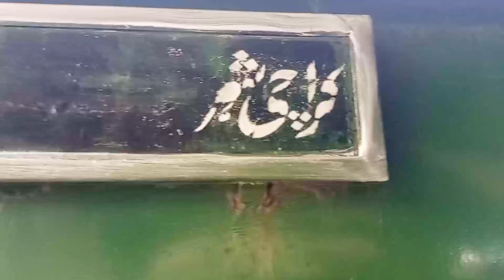First Eid Special Train start from Karachi 👉 Peshawar کراچی سے اپنوں میں عیدمنانےلوگ اندرون شہرجارہں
eidspecailtrain eidulfitar trainoperation$trainupdate#karachicitystation#trainvlog#karachiseapnemeeidmanane#chandnawab